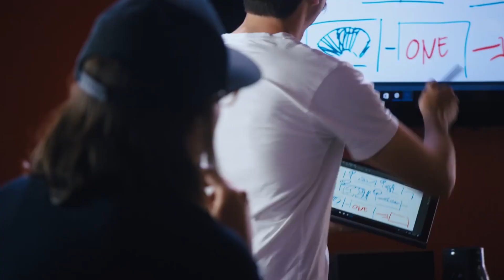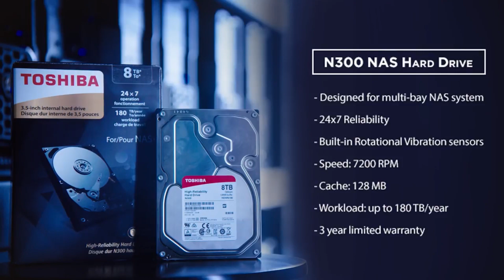Toshiba N300 NAS 14TB | Toshiba N300 NAS 14TB SATA 6Gbs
🌟 Explore the power of storage with the Toshiba N300 NAS 14TB SATA 6Gbs hard drive. 🚀 Whether you're a professional looking for reliable storage solutions or a tech enthusiast seeking top-notch performance, the Toshiba N300 NAS 14TB is here to meet your needs.

🔍 Key Features:

✅ Massive 14TB Capacity
✅ SATA 6Gbs Interface
✅ Designed for NAS Systems
✅ High Reliability and Performance